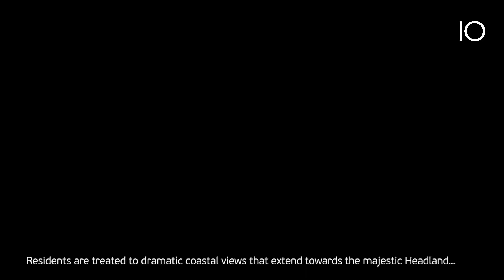Dawood Amwaj Residences, Al Mouj, Muscat, Oman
Nestled along the picturesque Gulf of Oman at the tip of Juman Point, the low-rise residential development at Al Mouj, Muscat offers an unparalleled living experience. Set against the stunning backdrop of the azure waters, residents are treated to dramatic coastal views that extend towards the majestic Headland. The location boasts panoramic vistas of sunrise, providing a daily spectacle that graces the horizon. The architectural design reflects a contemporary style, seamlessly blending with the natural beauty of the surroundings. Thoughtfully planned amenities enhance the lifestyle, ensuring a harmonious balance of luxury and comfort. This exclusive residential enclave at Al Mouj, Muscat exemplifies a unique blend of modern living, breathtaking scenery, and a serene coastal ambiance.